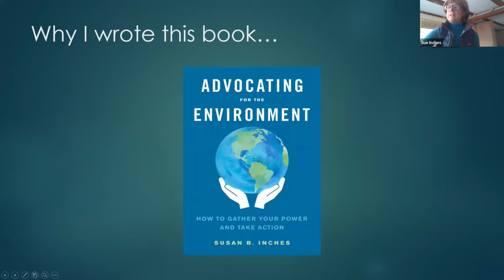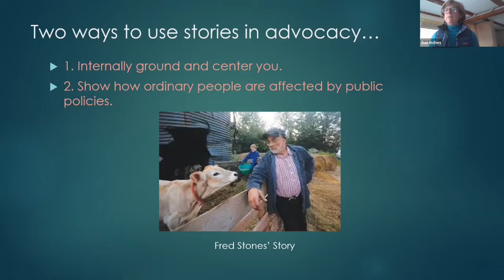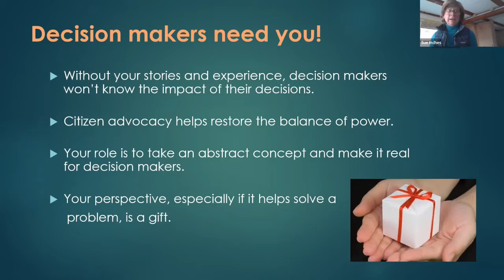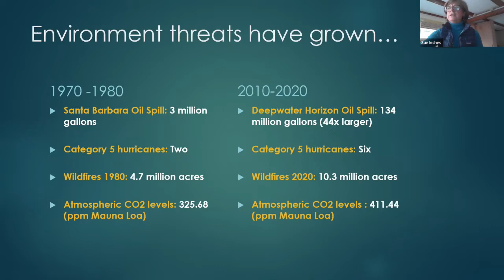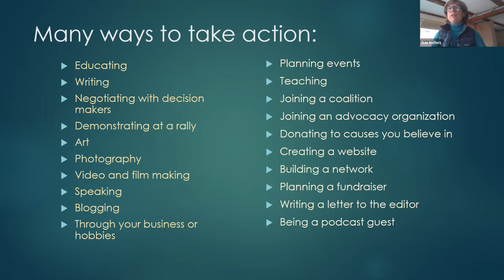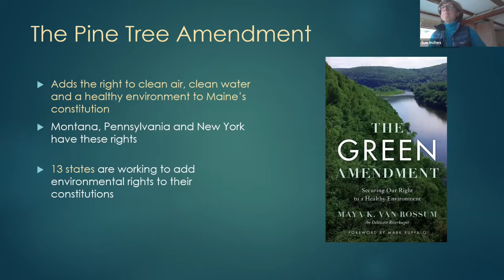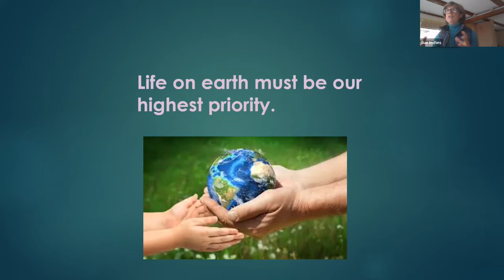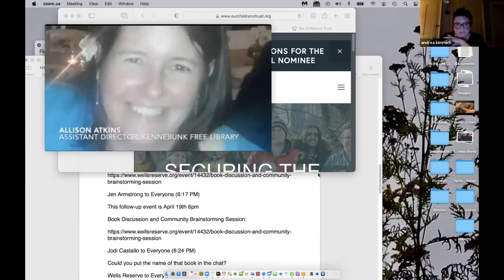Finding Hope in the Face of Climate Change w/ Sue Inches 3-29-2022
Join author Susan B. Inches to explore how to find your power and take action for the environment

Ordinary people have more power to change the world than they think they do. But it is hard to stay positive and motivated in the face of devastating weather and constant bad news about the environment. Please join author Susan B. Inches for a presentation on how to find your power and take action for the environment. By working together, we can create a healthy future where all life is respected, revered and nurtured. This talk will show you how.

The Wells Reserve is co-sponsoring this program with The Planeteers of Southern Maine, a grassroots environmental advocacy and education group concerned about climate change, acting to stem the tide, promote sustainable living, and protect Mother Earth.

This Ted Exford Climate Stewards lecture is supported by Dave & Loretta (Exford) Hoglund and the First Parish Unitarian Universalist Social Justice Committee, Kennebunk.

Since childhood, Sue Inches has envisioned a world that is compassionate, inclusive and environmentally aware. This vision guided her throughout her schooling and a 25-year career in public policy. She served as Deputy Director of the Maine State Planning Office and as a Program Manager at the Maine Department of Marine Resources. Signature policy issues she’s worked on include fisheries, land use planning, smart growth, building and energy codes, renewable energy, energy efficiency, working waterfront access, community finance, and rural broadband.

Sue now teaches advocacy skills at several colleges and remains actively engaged in advocacy work, serving on board of Defend Our Health and the steering committee of the Pine Tree Amendment Coalition. She’s the author of the recently released book Advocating for the Environment, How to Gather Your Power and Take Action. She holds a BA in Human Ecology from College of the Atlantic, and MBA from the University of New Hampshire.